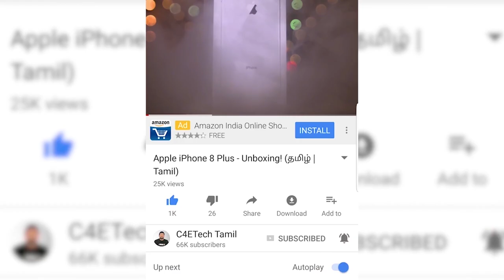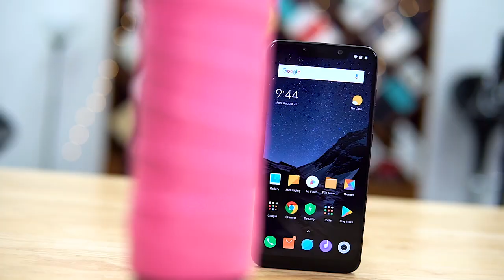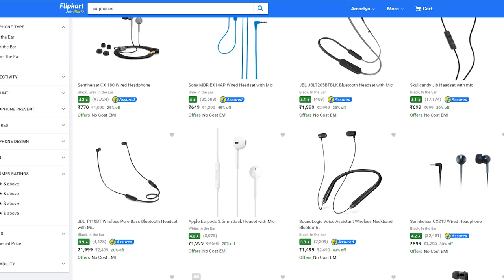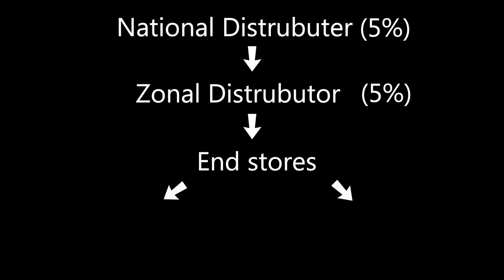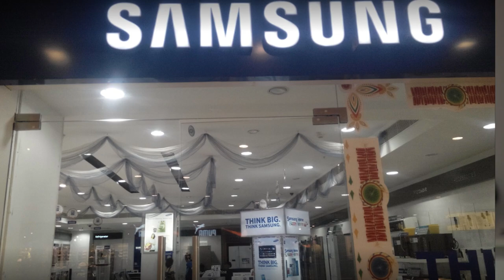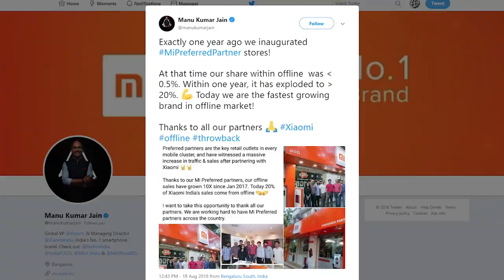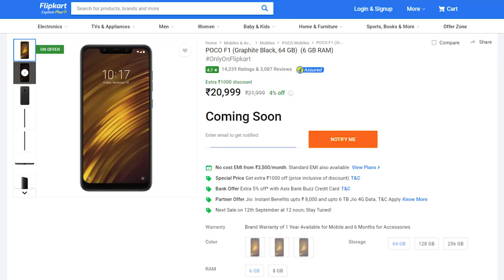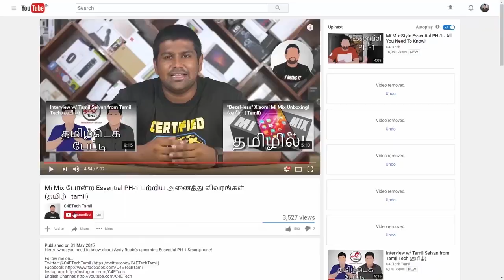அதிக விலை வச்சு ஏமாத்தறாங்களா? OFFLINE பற்றிய உண்மைகள்!!!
OFFLINE பற்றி நீங்கள் தெரிந்துகொள்ள வேண்டிய உண்மைகள்

This is our video where we discuss if the offline brands like Oppo, Vivo or Samsung are cheating us!

The offline market has always been more expensive to buy phones from and today we explore the reasons behind that.

If you liked our "அதிக விலை வச்சு ஏமாத்தறாங்களா? Comments are welcome too :)

Image Credits:
Google Maps: For Service Center Images